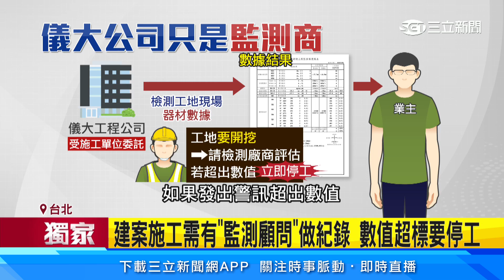獨家/監測數據早示警超標 儀大：報告已交建管處│94看新聞